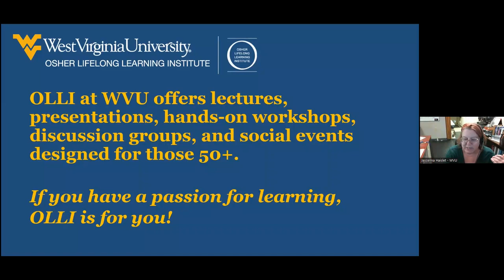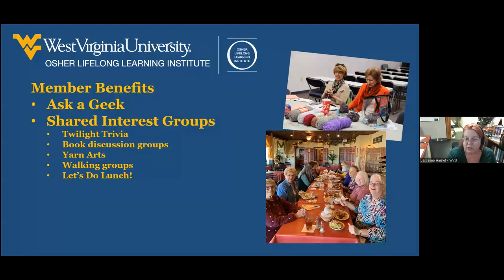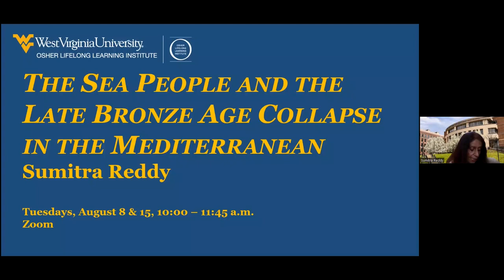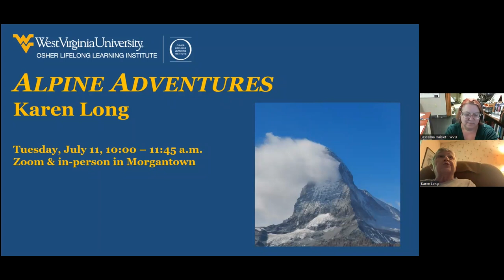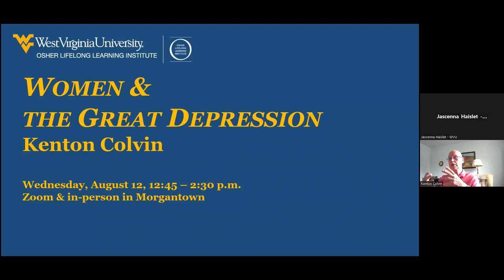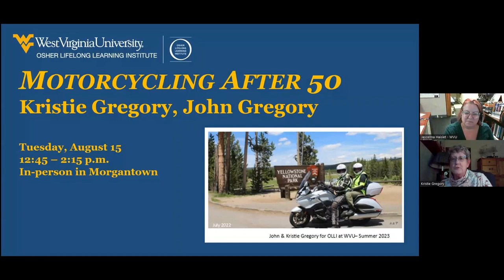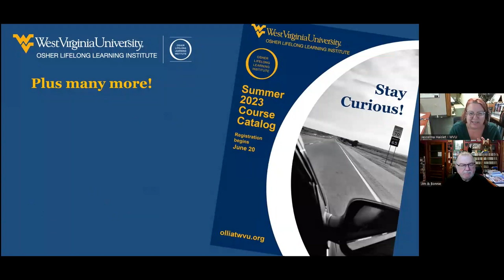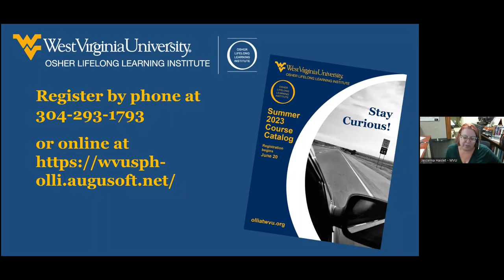OLLI Summer 23 Virtual Open House